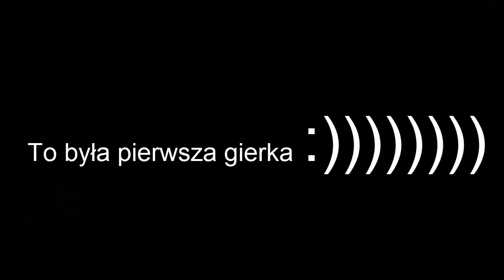Dead By Daylight Seria z Adeptów : Ma-ma-Ma-ma-Ma-ma-Mayers : Adept Mayers/Shape #06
No tak leciutko zmontowany początek odcinka ale ostatecznie adept się udał tak że mam nadzieję że odcinek się spodobał a jeżeli tak to nie zapomnij o lajku :)